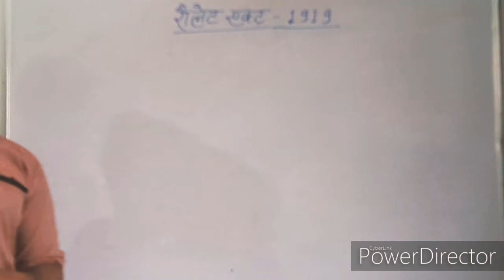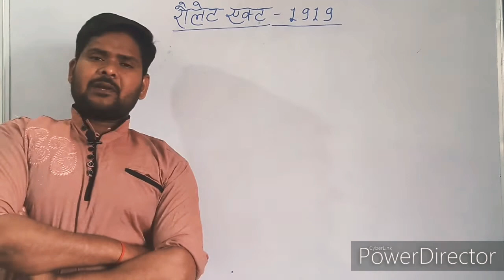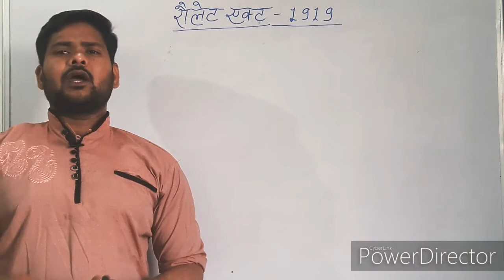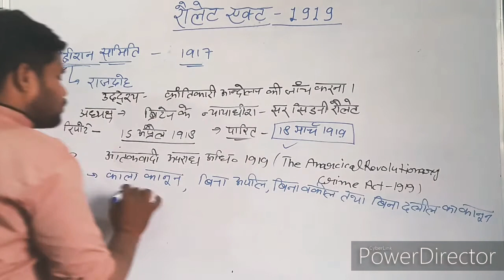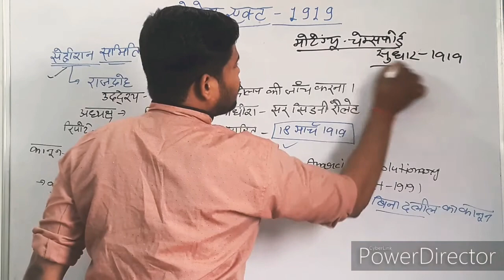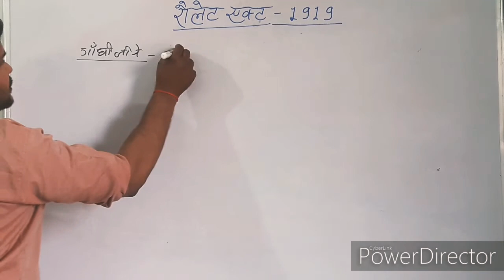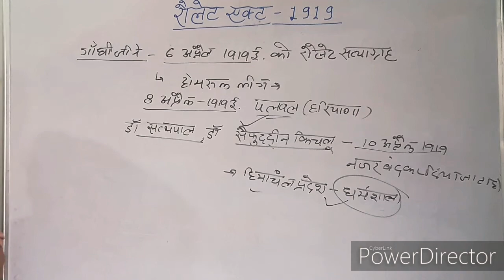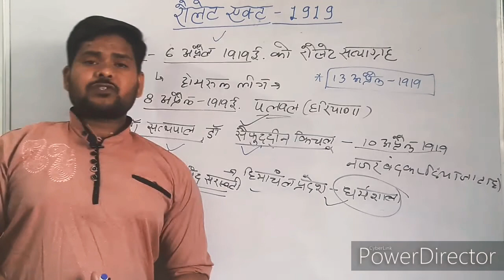रौलेट एक्ट-1919 (आतंकवादी अपराध अधिनियम-1919)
सेडिशन समिति, रौलेट सत्याग्रह,